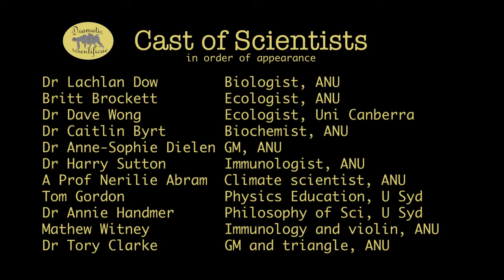Dramatis Scientificae Teaser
Some highlights of our 4 years so far... Shows on stage and streamed, sketches, plays and scientists...  Thanks to all our fans!

Michele, Phil and Patrick

Dr Lachlan Dow    Biologist, ANU
Britt Brockett      Ecologist, ANU
Dr Dave Wong    Ecologist, Uni Canberra
Dr Caitlin Byrt    Biochemist, ANU
Dr Anne-Sophie Dielen GM, ANU
Dr Harry Sutton    Immunologist, ANU
A Prof Nerilie Abram  Climate scientist, ANU
Tom Gordon    Physics Education, U Syd
Dr Annie Handmer    Philosophy of Sci, U Syd
Mathew Witney    Immunology and violin, ANU
Dr Tory Clarke    GM and triangle, ANU